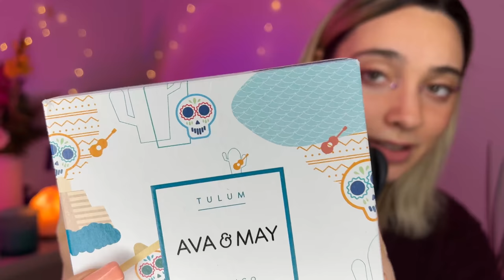VUOI UN BEL MASSAGGIO ALLA TESTA? ASMR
Triggers you will find: head massage, brushing hair, close up whispering, ear touching, personal attention

Valido fino al 17 Marzo

🥳VIDEO ASMR OGNI LUNEDì E GIOVEDì ALLE 19:30🥳
TikTok ChiaraAsmrReal

🌈👉🏻Twitch ChiaraAsmrReal                                       QUADRO